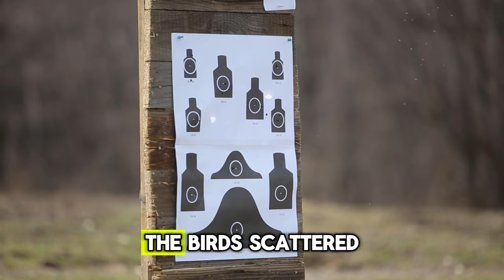The Great Emu War: Australia's Strange History